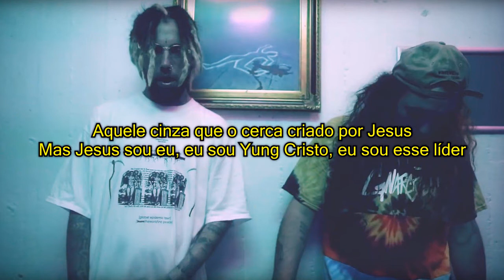$uicideBoy$ - Eclipse (TRADUÇÃO)